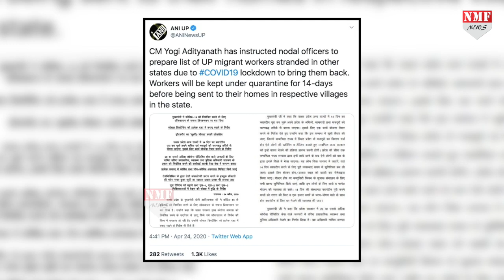प्रवासियों के लिए काम करें सरकारें, Cycle से कैसे पहुंचेंगे Bihar ?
लॉकडाउन के दौरान हर एक राज्य ने भी अपनी-अपनी सीमाओं को भी सील कर लिया है…ताकि जो जहां है वहीं ठहर जाए…ऐसे में कुछ बिहार से यहां काम करने आए प्रवासियों ने साइकिल से बिहार जाने की इजाजत देने की विनती की…लेकिन हरियाणा पुलिस ने इनकार कर दिया..क्योंकि साइकिल से बिहार जाना आसान नहीं